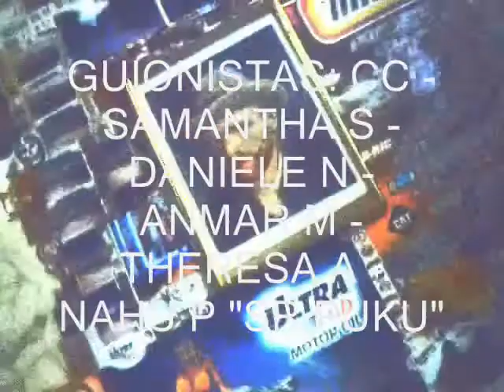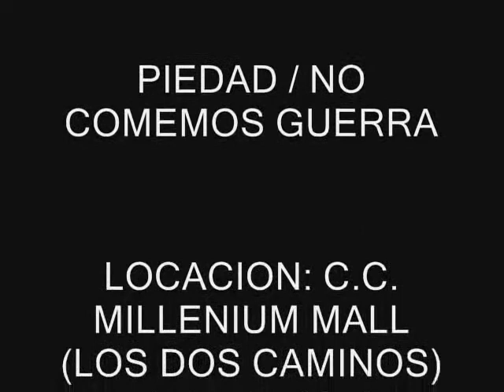GUAYUCORE - Nahu Puku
GUAYUCORE
Nahu Padilla
Puku

Noise Visual

2010